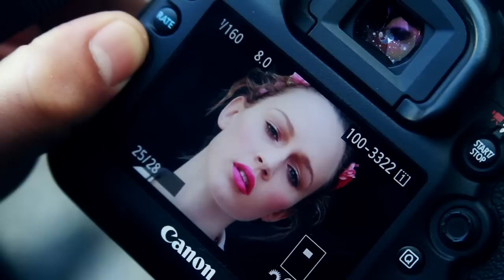NACHO ROJAS // HISTORIAS DE ALTA DEFINICIÓN // VIA X HD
Nacho Rojas nos contó cómo fue que llegó al mundo de las imagenes y se definió como fotografo.